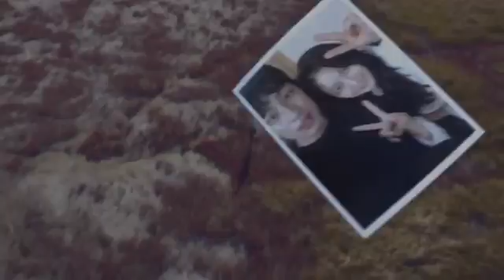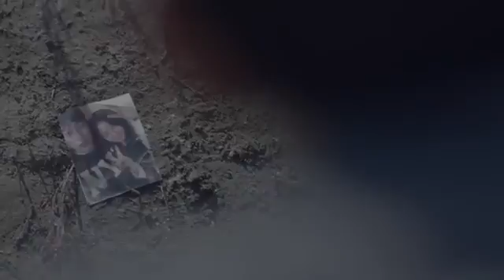2AM Over the Destiny per sub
یه موزیک ویدعو آروم و عالی از گروه 2Am
منبع: kpop-fans .com
مترجم:shinestar601